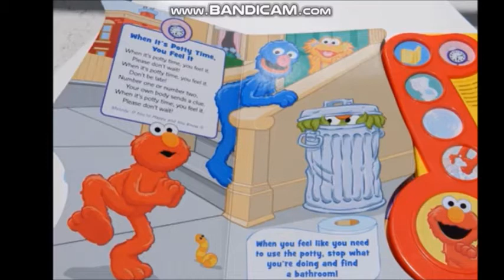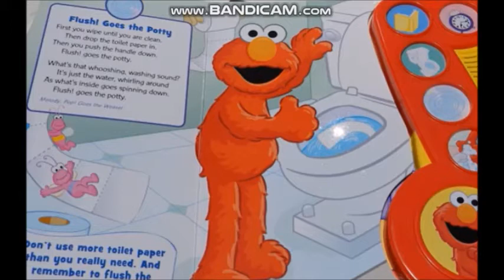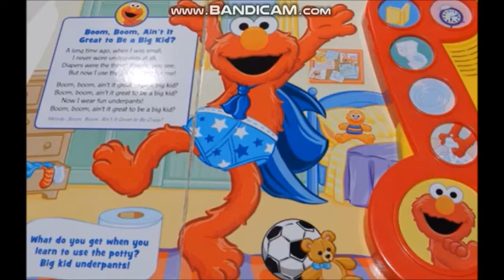POTTY TIME SONGS WESTON WOODS 2020 FILM